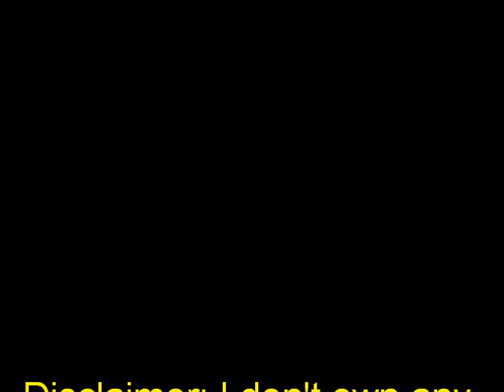Top 10 Rogues in Video Games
A list of the top ten Roguish types in games.  These guys are anit-heroes who do things by their own rules and by their own moral codes; for some of them the codes are questionable.  These are the tough guys who get the job done, usually leaving carnage in their wake.  Thought this song best fit the atmosphere I was trying to make.  Enjoy.